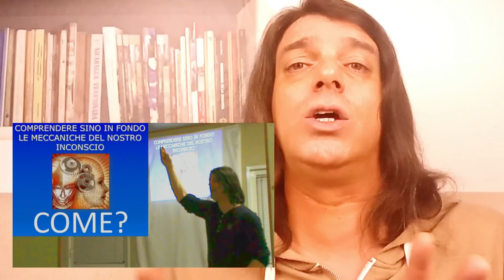Non ci sono più scuse! | fabionetzach.net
E' vero potremmo sembrare un po' matti, ma il pensiero negativo a livello inconscio è visto quasi alla pari della magia nera, e capire che un pensiero negativo non va semplicemente sostituito da uno positivo può essere di grandissimo aiuto